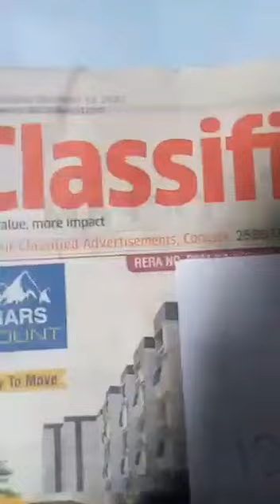Direct funder / buyer persons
Location BANGALORE 📍
45 MR
15 RR

comment ur number I will call

Andhra Pradesh Telangana telugu